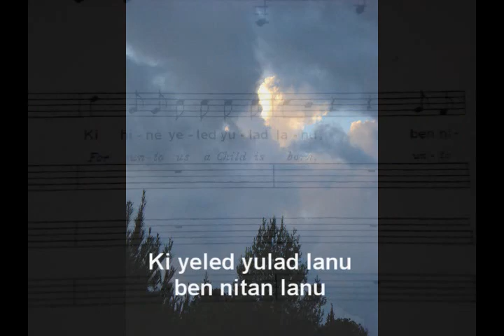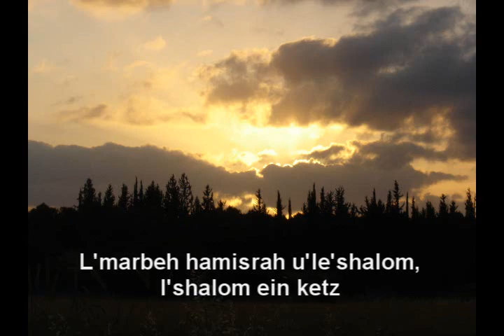For Unto Us A Child Is Born from 'Who Is King Of Glory' by Rosalind Hershkovitz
The birth of Yeshua HaMashiach - Jesus Christ - was clearly foretold in the book of Isaiah.
One of those prophecies is found in chapter 9, where it is written that he would be born a human baby but given all government and his reign would be forever. He would sit on the throne of David , and would bring justice and peace to the world.  Among his many names would be the Mighty God! Clearly this verse shows us that the human  baby would nevertheless be God Himself!
Here is my song version of the verses 6 and 7, visualized by Johannes Stark and featuring violinist Shaul Ben-Har.